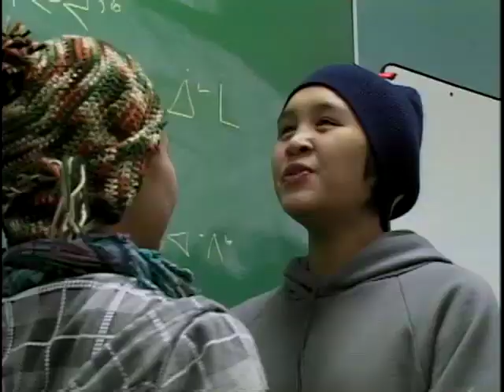10273 KIP 22 inuk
Kippinguijautiit (Things to Pass Time By): This show entertains the audience with funny and interesting stories on traditional and contemporary Inuit way of life. Kippingujautiit features northern musical talent and coverage of games and special events. Kippinguijautiit was the most popular Inuktitut language program from the audience survey conducted in 1992. Kippinguijautiit is a half-hour program for the 16 to 60 year old age group. Kippingujautiit was produced and packaged in Iqaluit with segments provided by our other production centres. 1985 – 2009 approx.
Producer: Inuit Broadcasting, Iqaluit, Nunavut
Show: Kippinguijautit
Host: Lazarus Arreak
Year: 2010

Segment 1: Natar Ungalaaq teaches youth and elders about the film industry in Iqloolik.

Segment 2: Alianait Arts Festival in Iqaluit with Jaffa Road Band.